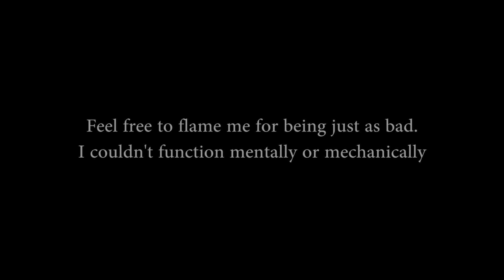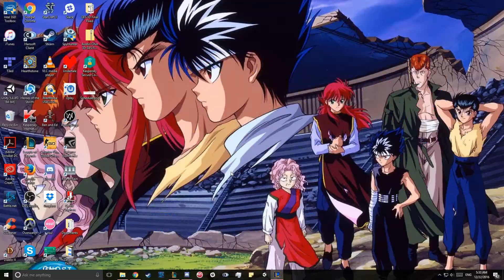Flashburn Full Tilt League of Legends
I may never be the same after this game.  Worst support I've ever had.  Voices in the discord: ZiG (Kha'Zix in game), Azzucips, and Ricky Ravioli/Zeppli.